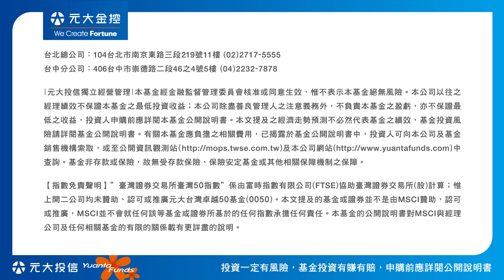元大MSCI中國A股國際通ETF＿第三集